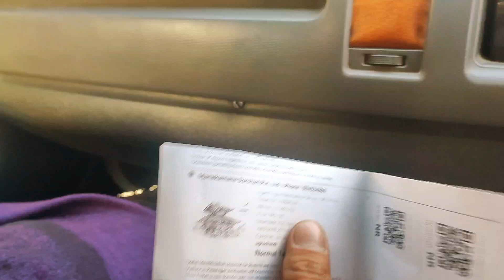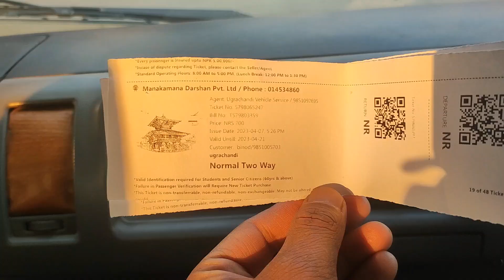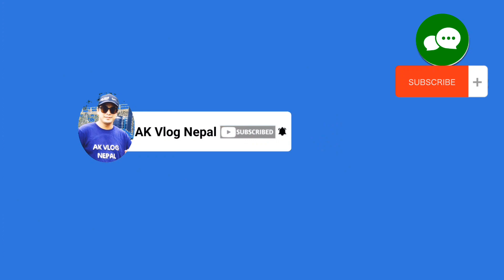Manakamana darsan garna jadai@akvlognepal3946